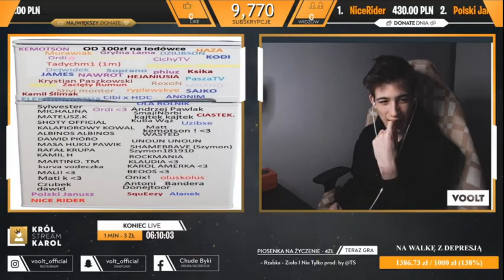BUŁA OSTRO SIĘ ODPALA . MOCNA ROZMOWA VOOLT BANICJA z BUŁĄ. Oglądaj do końca. Shoty, szoty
No i słynny buła znów się ostro odpalił...